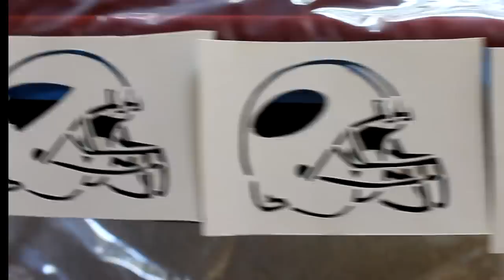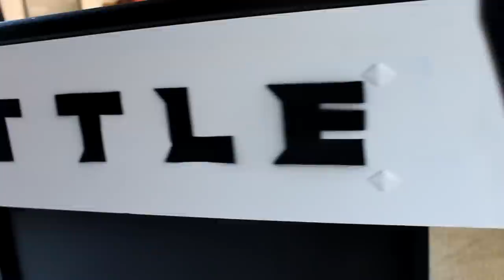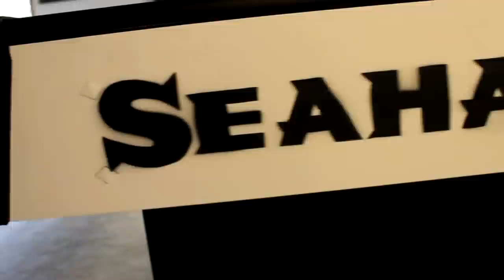CuStom Football Themed Pool Table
This is a pooltable I customized earlier this year of 2012.  It has Seattle Seahawks end and AFC/NFC helmets along the side. Then followed by a clear coat. Wanted to show it step by step to show how it was accomplished. Check me out on Instagram and Twitter @CuSTheArtist.  Thanks for checking me out.